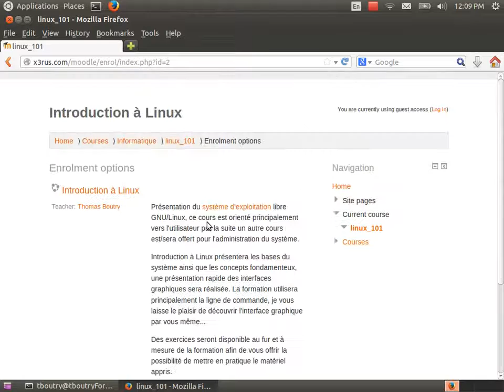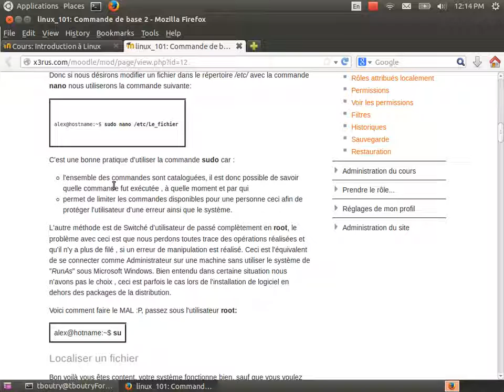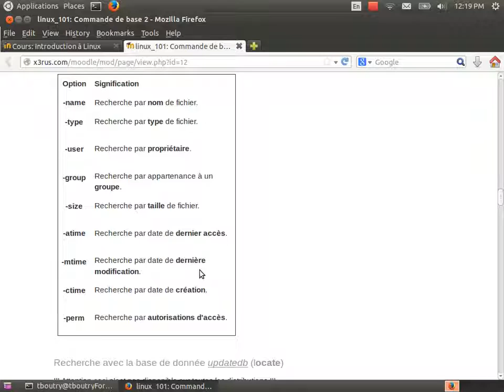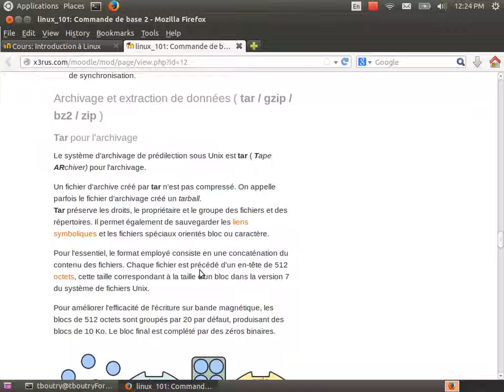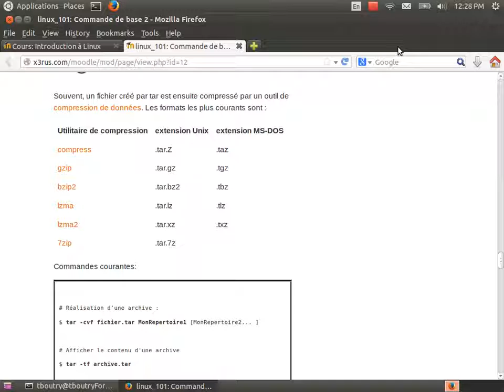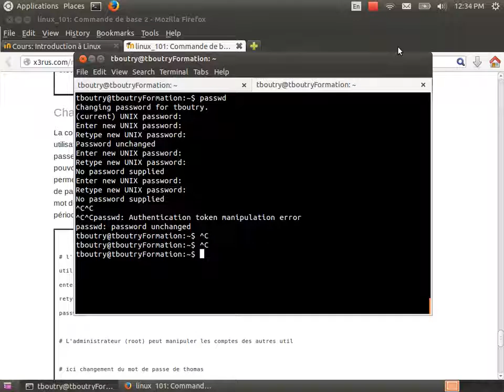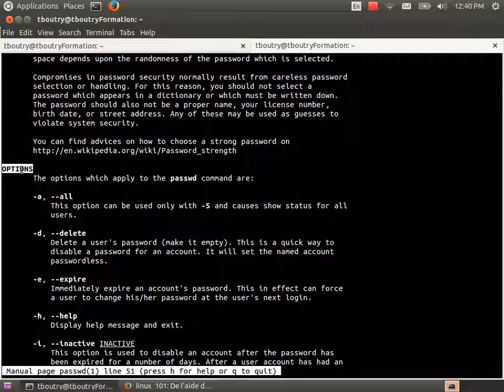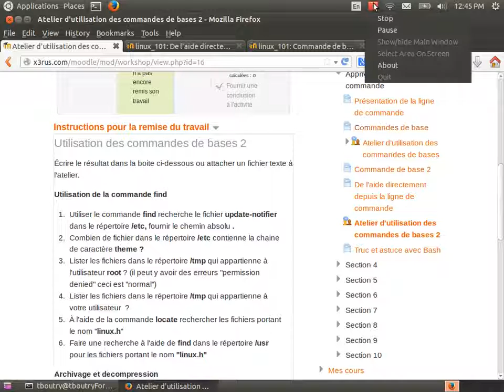Les commandes de base GNU/LINUX ( la suite)